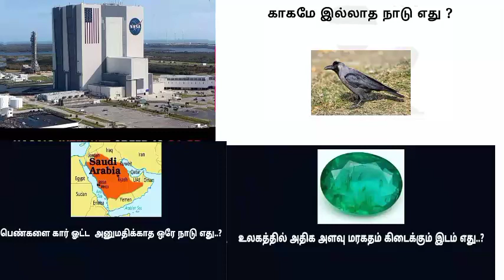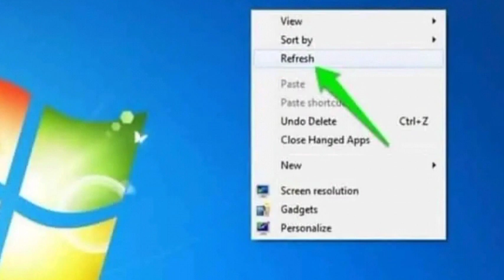General knowledge Facts-2 |Tech Alasal